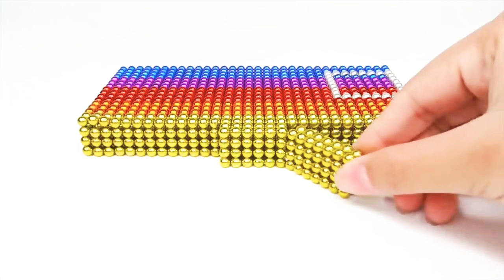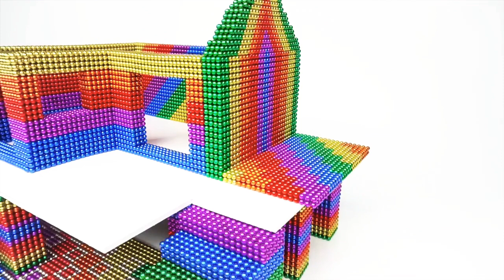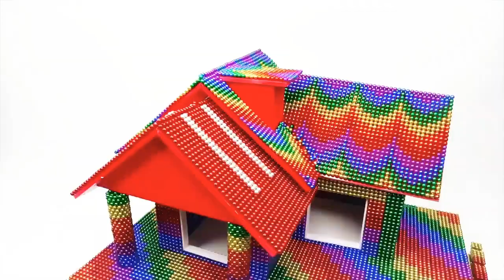Thư giãn cùng Viên Bi Nam Châm